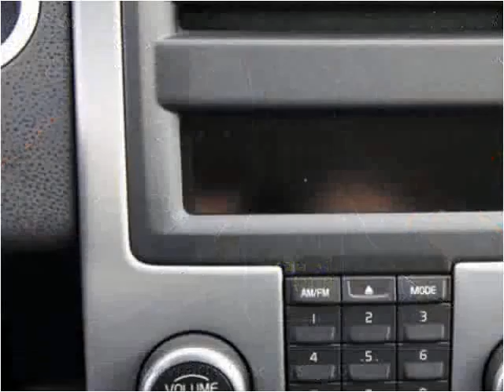2008 Volvo S40 Used Cars Linden NJ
This 2008 Volvo S40 is available from Arrow Motors.